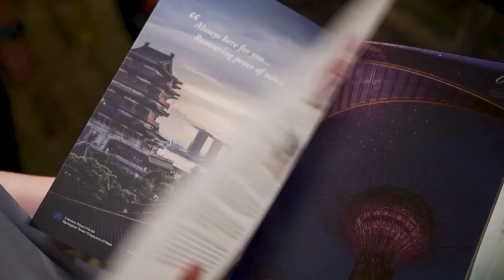China Taiping Singapore 80th Anniversary Gala Event (English)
Mediacorp's coverage for China Taiping Singapore's Gala Dinner that was attended by Mr. Chan Chun Sing, Minister for Trade and Industry, and Mr. Hong Xiaoyong, the Chinese Ambassador to Singapore.